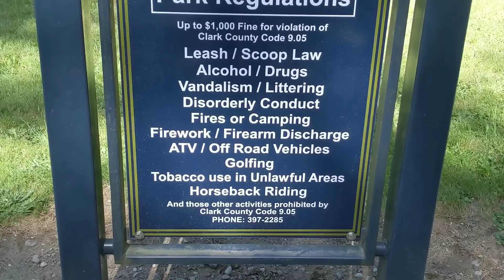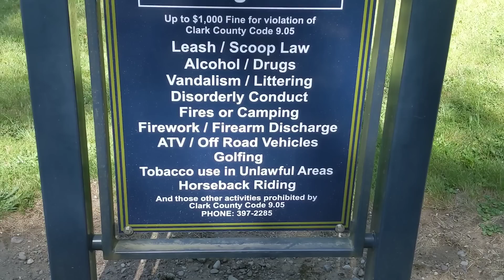ऐसा अमेरिका कभी नहीं देखा होगा/Washington, The Green State/Scenic Beauty Of America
Dear friends
Let's make a tour with Rajan Chacha to a regional Park of Clark county.
Lewisville Park
Your friend
Rajan Singh